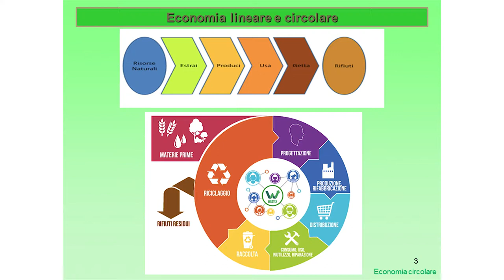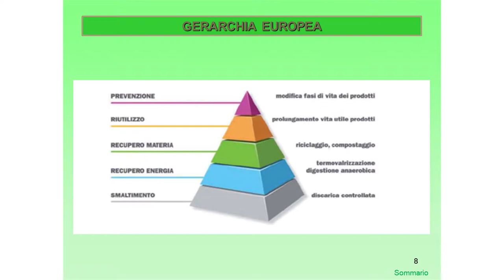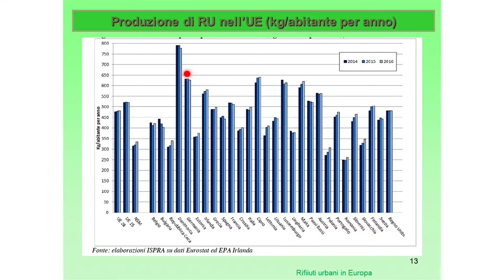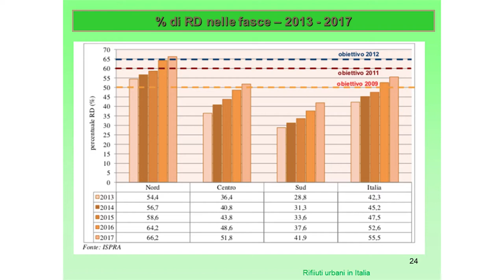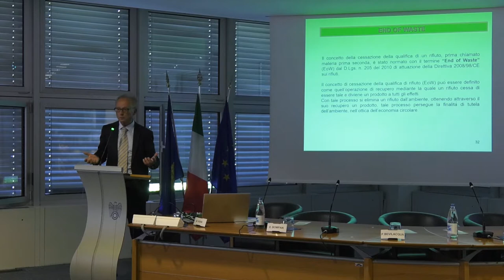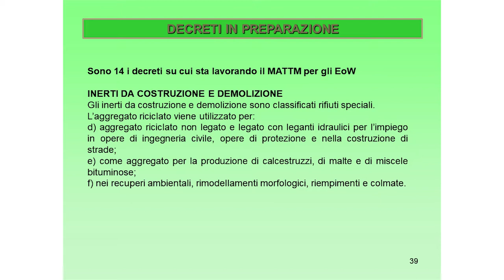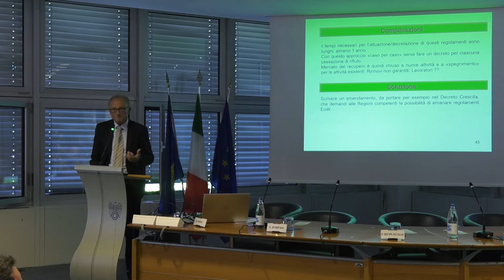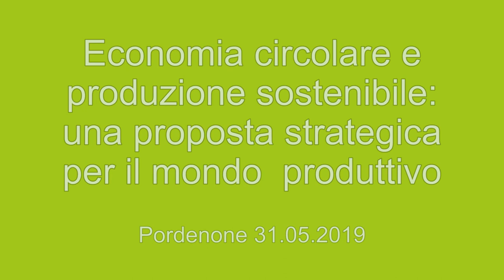Paolo Bevilacqua "Importanza della normativa End-of-Waste per lo sviluppo dell'economia circolare"